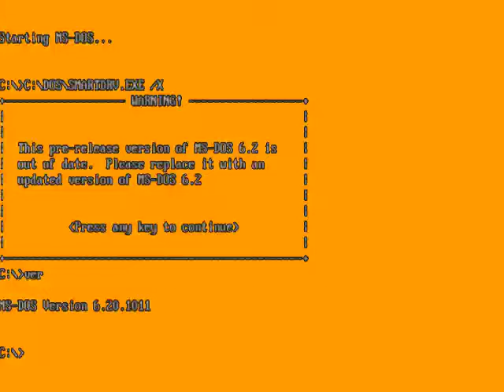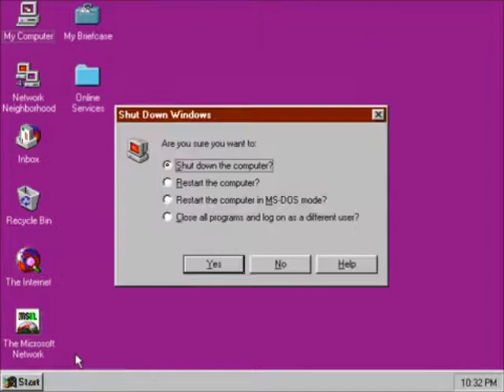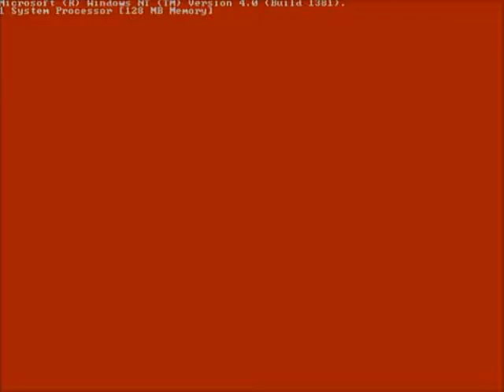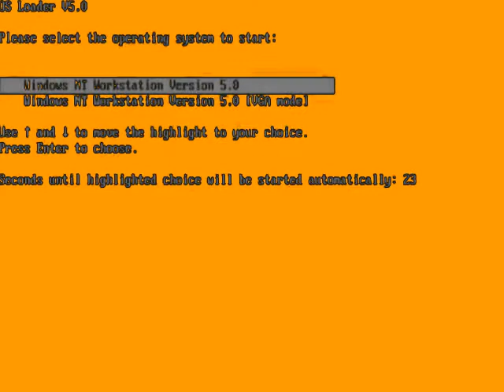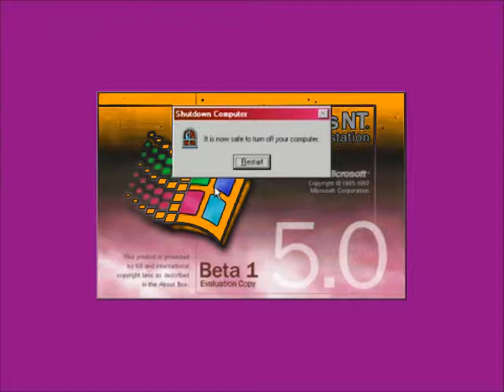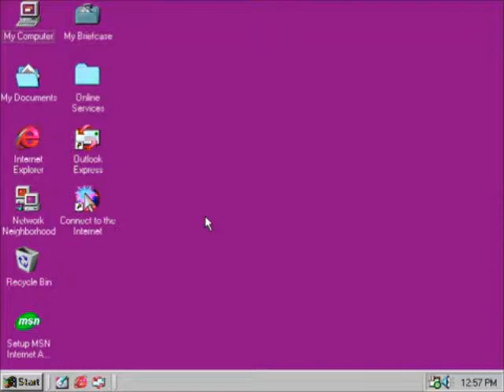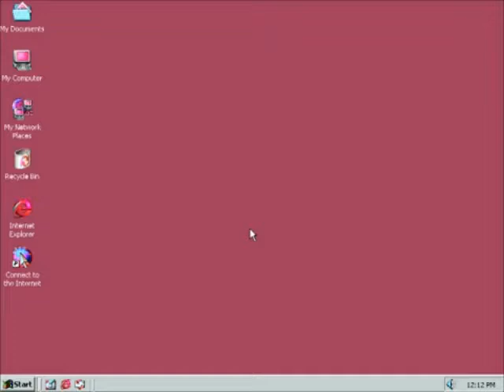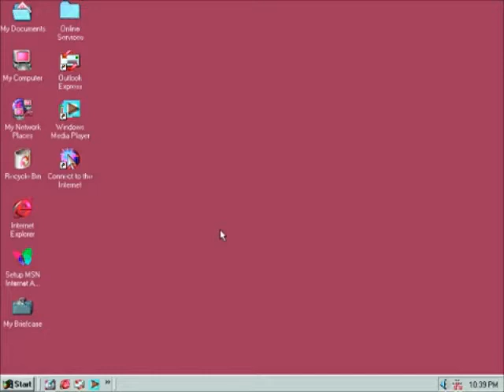Windows Startup and Shutdown Teenage Boy Voice in Orange Juice (FIXED) Part 1